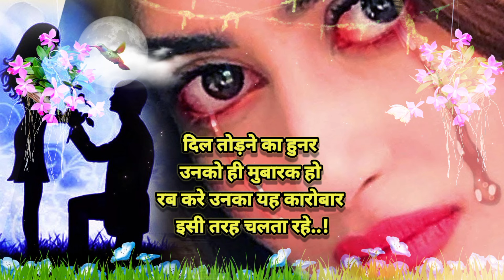प्यार में दिल टूटा दर्द भरी शायरी| bewafa share |sad shayari 😭 dard bhari shayari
urdu shayari on weather
best shayari for farewell function
shayari except
shayari for new year
shayari for gf
shayari for new year in hindi
shayari for love in hindi
shayari for new year in english
shayari for beautiful girl
shayari for girls
shayari from girl to boy
shayari from bollywood movies
shayari from parizaad
shayari from gulzar
shayari from teri meri kahani
shayari from heart
shayari from songs
shayari from znmd
shayari in punjabi
less shayari in hindi
shayari on less marks
heartless shayari in hindi
heartless shayari
careless shayari
feeling less shayari
best shayari in text
shayari like you
shayari like video
shayari like hashtags for instagram
shayari like
shayari like jokes
shayari like badge 99
shayari like best
like shayari in english
like shayari image
like shayari photo
shayari mood off
shayari mind blowing
shayari mind off
shayari middle class
shayari on midnight in hindi
midnight shayari
mind fresh shayari in english
mind disturb shayari in hindi
mind off shayari in hindi
mind blowing shayari in english
shayari shows near me
happy near shayari
best shayari for farewell
best shayari to line
shayari on new year in english
shayari on zindagi past
past shayari in english
pashto shayari in urdu
shayari for past life
shayari on past memories
shayari copy paste
shayari on past life
attitude shayari past
shayari on past time
shayari par shayari
shayari per gana
shayari for dp
shayari par comment
shayari par photo kaise lagaye
shayari per
photo par shayari
naam par shayari
ped par shayari
zindagi par shayari
shayari plus
shayari 18 plus
18 plus shayari for friends
splendor plus shayari
18 plus shayari in urdu
18 plus shayari in english
star plus shayari
jaya plus shayari
18 plus shayari in punjabi
18 plus shayari for friends in english
shayari post instagram
shayari post ke liye
shayari post photo
shayari post facebook
shayari post hashtag
shayari post in hindi
shayari post english
shayari post pic
shayari post shayari
shayari post love
shayari prem ki
shayari prem marathi
shayari prem bhari
shayari prem gujarati
shayari prem shayari
shayari prem ni
shayari prem kahani
shayari prem wali
shayari prem ni gujarati
hindi shayari prem
shayari pro
shayari professional
shayari sad pro
pubg pro shayari
shayari quotes for instagram
quotes in urdu shayari
shayari captions for instagram in english
since shayari
dhan ki shayari
dhan daulat shayari
dhan daulat ki shayari
dhanteras shayari
dhan ke upar shayari
dhan par shayari
beti paraya dhan shayari
dhan dhan satguru hindi shayari
dhan ropai shayari
dhan nirankar ji shayari
til shayari
til par shayari in urdu
shayari on til on lips in urdu
shayari on til on lips
rukhsar pe til shayari
til shayari urdu
gaal pe til shayari
til shayari rekhta
hotho par til shayari
gaal par til shayari urdu
shayari to impress a girl
shayari to impress crush
shayari to impress husband
shayari to propose a girl
shayari to impress a girl in hindi
shayari to line
shayari to propose a boy
shayari to say sorry
shayari to start an event
shayari to make someone happy
towards love shayari
towards shayari hindi
towards shayari
shayari under 60 words
best shayari in islam
best shayari on parents
love shayari in hindi
shayari up ki
shayari up
whatsapp status shayari
up shayari download
up shayari status download
up shayari video
up shayari video download
up shayari sharechat
up shayari images
shayari pick up lines
shayari on beauty
shayari on love in english
shayari on beautiful girl
upside shayari in urdu
shayari vs shayari
shayari vs poetry
shayari vs sher
shayari vs poem
shayari vs ghazal
best shayari on personality
best shayari for self respect
best shayari quotes in english
shayari video download
shayari video gana
shayari video background
shayari video status download sharechat
shayari video dikhaiye
shayari video download pagalworld
shayari video bhojpuri
shayari video
shayari v name
shayari boy vs girl
pubg shayari vs free fire
shayari on dosti vs pyar
shayari with emoji
shayari with friends
shayari with love
shayari with name
shayari with gali
shayari with emoji love
shayari without photo
love shayari without image
sad shayari without image
sad shayari without love
hindi shayari without image
urdu shayari without images
shayari on life without
worth shayari
best shayari on business
best shayari राइटर्स